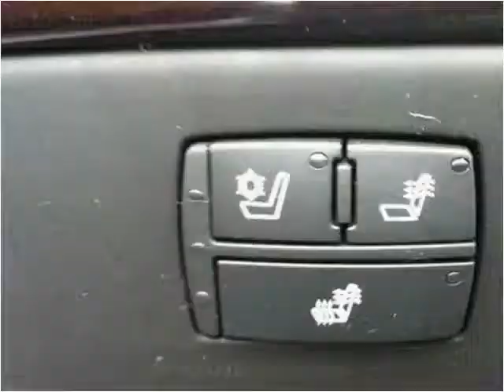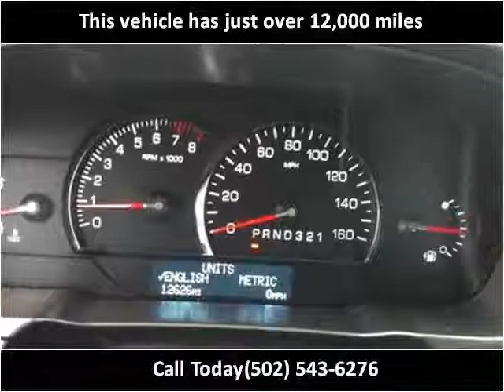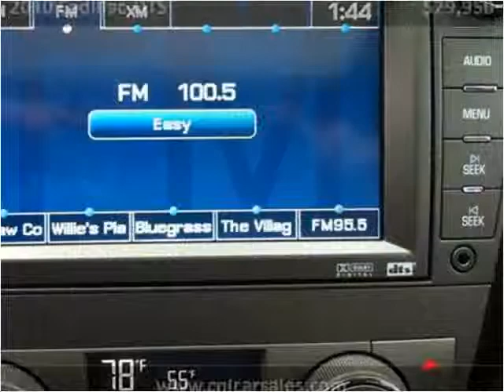2010 Cadillac DTS Used Cars Shepherdsville, Mt. Washington,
This 2010 Cadillac DTS is available from Craig and Landreth Cars - Shepherdsville.